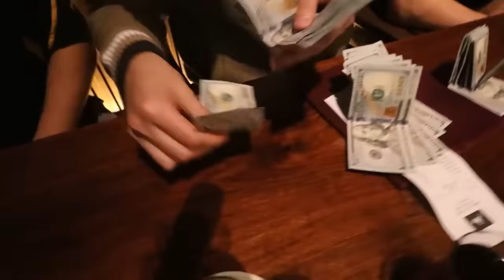Me Comí un Filete de Oro de $10,000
¡Hola a todos! A partir de ahora, voy a dejar de subir videos a este canal y voy a publicar todos los videos nuevos en mi canal principal. YouTube acaba de añadir una función que permite cambiar la lengua del video, así que todos nuestros videos tienen audio en español.

Hay toneladas de increíbles videos nuevos y antiguos que no has visto ¡Te prometo que te encantarán!

Eating A $10,000 Golden Steak (24k Gold)

Sígueme aquí también o te patearé